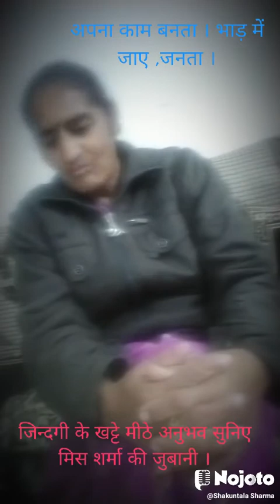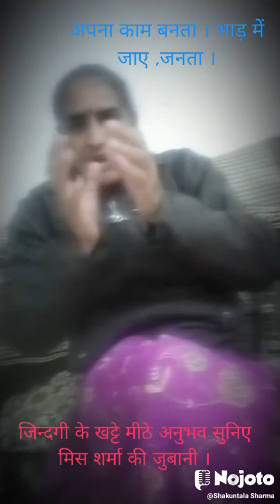kyo galat krte he ,,ak vichaar